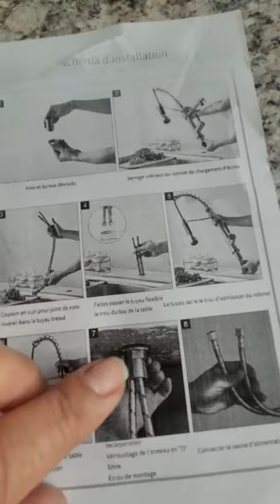DEWINNER Robinet Cuisine,Robinetterie à Ressort Mitigeur Cuisine, C'est une histoire de génie